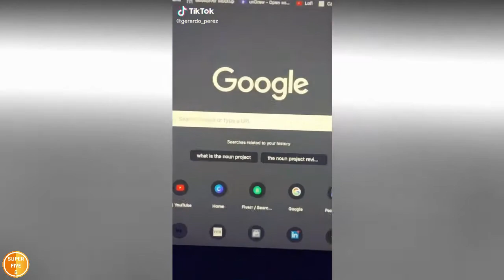Tik Tok Ban in India | Tik Tok Rating Increased | You can't Beat Tik Tok | Super Five 5